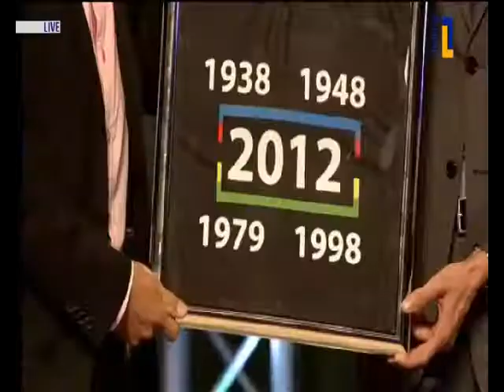Sportgala L1 Huldiging Rob Ruijgh, Wout Poels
Uitzending van L1 Sportgala met huldiging van Rob Ruijgh en Wout Poels. Uitreiking Officieel Promotie shirtje 2012 Gemeente Valkenburg.